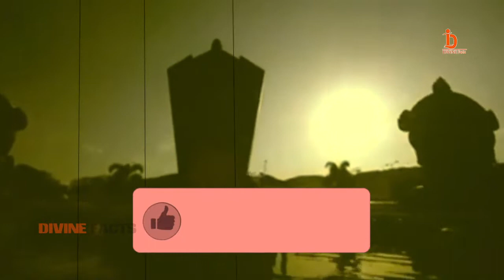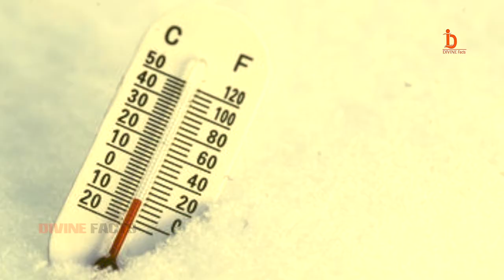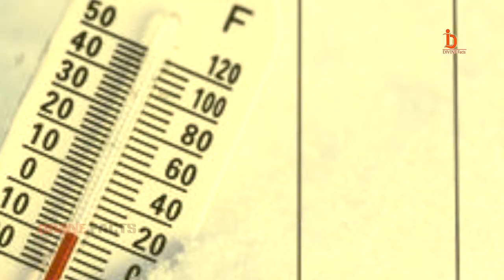तिरुपति बालाजी के रहस्य जिसे वैज्ञानिक भी नहीं समझ पाए_Tirupati Balaji Biggest Mysteries@divinefacts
कहा जाता है भगवान वेंकटेश्वर स्वामी की मूर्ति पर बाल लगे हैं जो असली हैं। यह बाल कभी भी उलझते नहीं हैं और हमेशा मुलायम रहते हैं। मान्यता है कि यहां भगवान खुद विराजमान हैं। जब मंदिर के गर्भ गृह में प्रवेश करेंगे तो ऐसा लगेगा कि भगवान श्री वेंकेटेश्वर की मूर्ति गर्भ गृह के मध्य में है।